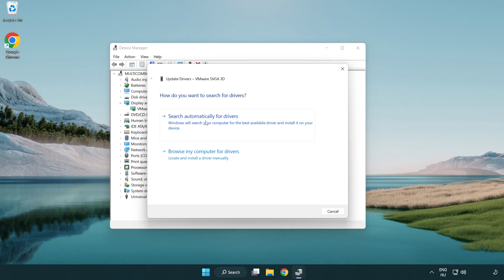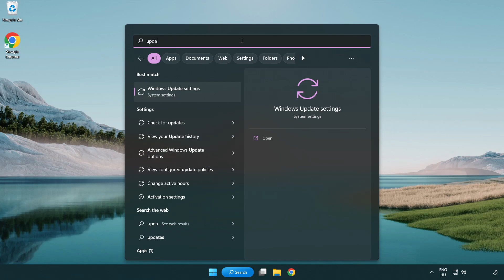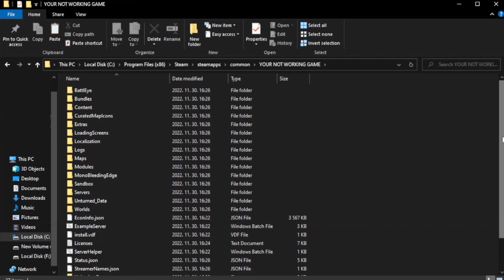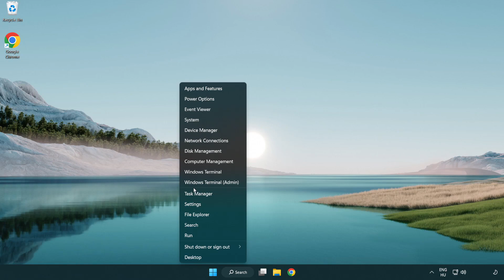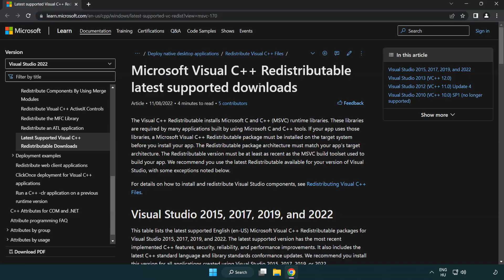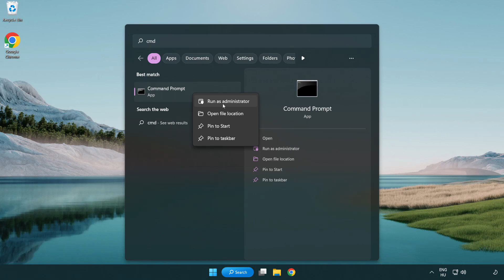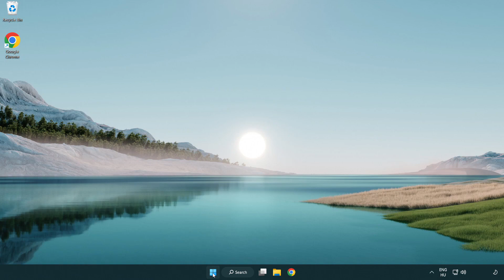How to FIX The Forest Black Screen!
I'm going to show How to FIX The Forest Black Screen Issue!